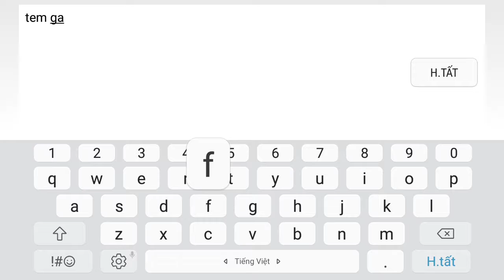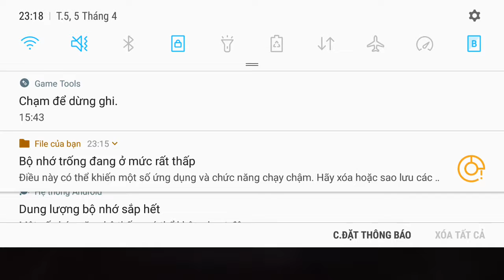Arena of Valor - AOV How to best Zill Heroes Game Play